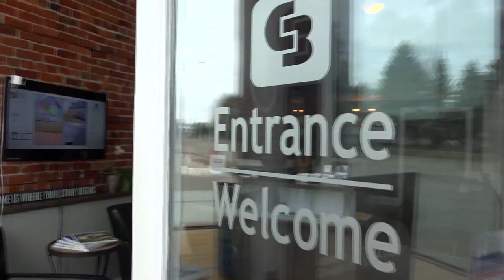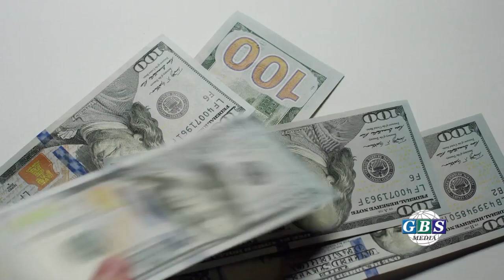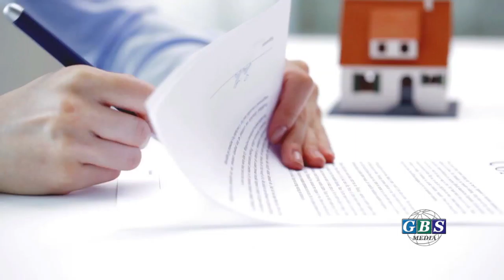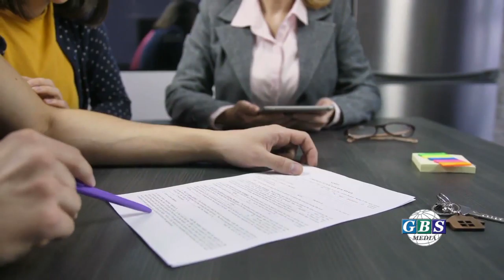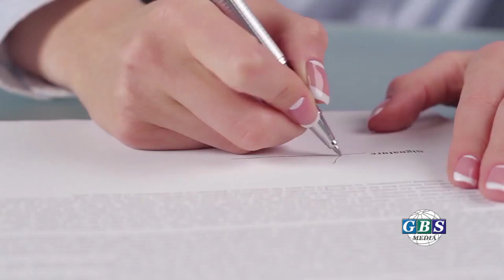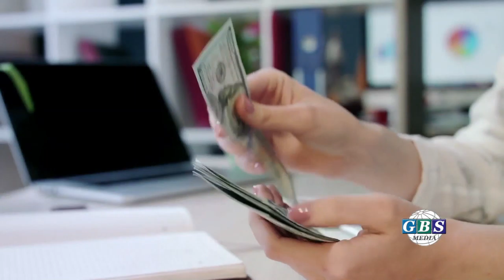Let the Professionals Guide You Home: With Stacy Priehs & Kim Tousignant with Guest April Bynum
Coldwell Banker Relators Kim Tousignant, and Stacy Priehs give the viewers an insiders prospective on the real estate market, as well as answer some of the most frequently asked question that they hear from home buyers. It's real estate made easy when you have the right people to help guide you thought it.

Their special guest for this episode is April Bynum (AKA The Mortgage Lady) of Amerifirst Home Mortgage in Port Huron. April goes deep into the mortgage side of things, and talks about the different types of mortgage options, what they mean, and what might be right for you.

Whether you are a first time home buyer, a seasoned veteran, or it's been awhile since you have been in the market there isn't a better team than these three.